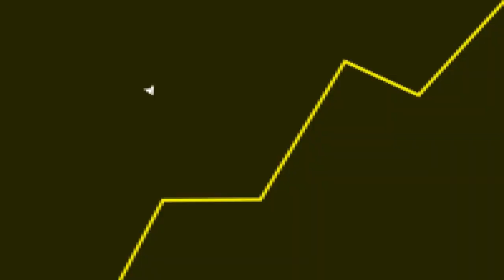Serjão EXPLICA o filme INTERESTELAR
Fala galera! No vídeo de hoje teremos um corte comentando sobre Interestelar.